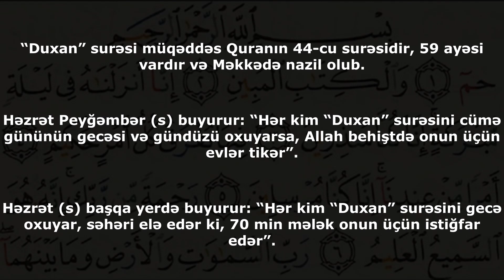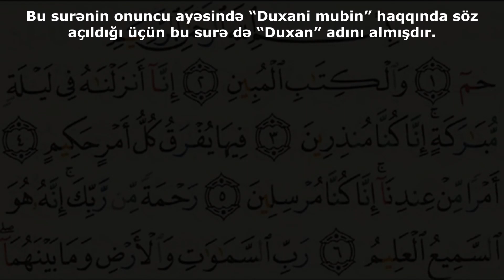Hər kim bu surəni oxuyarsa, 70 min mələk onun üçün istiğfar edər